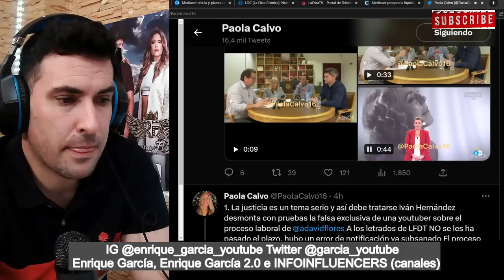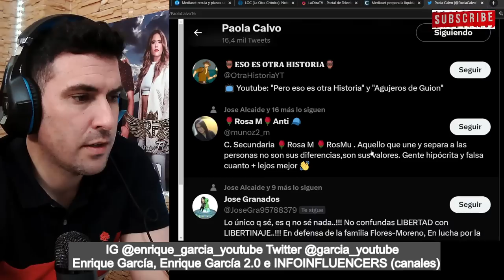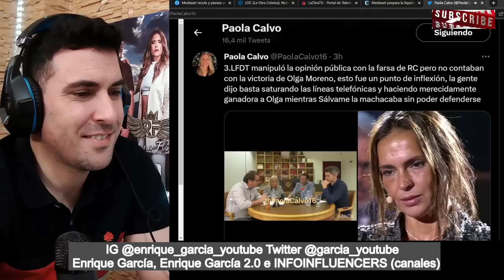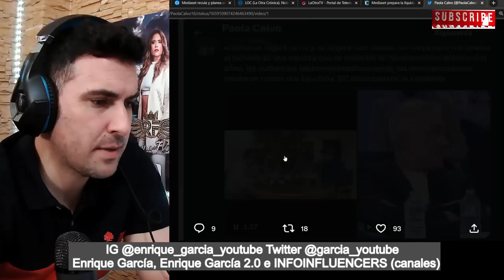🚨👉Brutal REPASO de Iván Hernández a LFDLT, por Olga Moreno